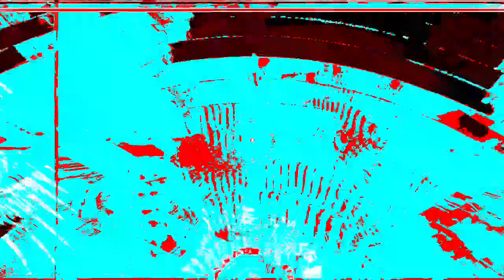[EPILEPSY WARNING] Movie 23 02 04 12h56m34s *Photosensitivity Warning*